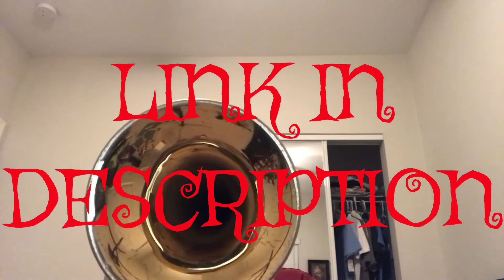Golden Trumpeteer announcement!